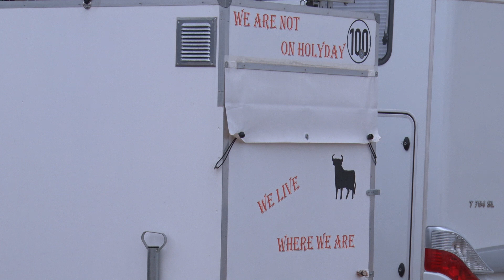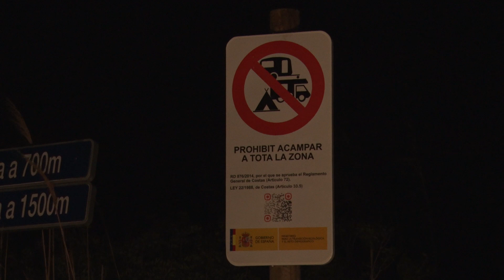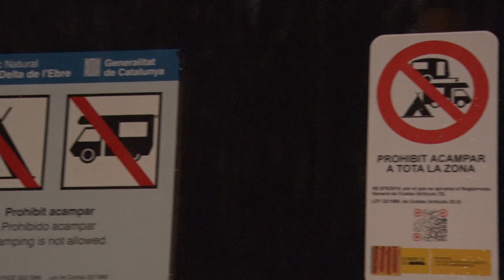La pluja i la sensibilització sobre l'entorn rebaixen les infraccions per pernoctar al PN del Delta